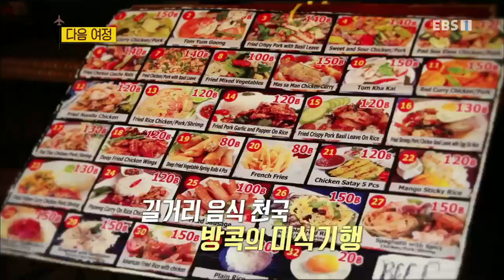세계테마기행 - 인도차이나 반도 미식기행 1부- 미식가가 되다, 베트남_#002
인도차이나 반도 미식기행 1부- 미식가가 되다, 베트남,

메콩 델타 까이랑 수상시장의 쌀국수이야기,